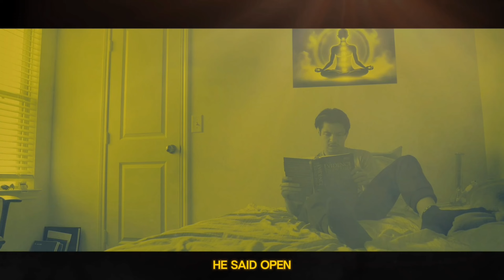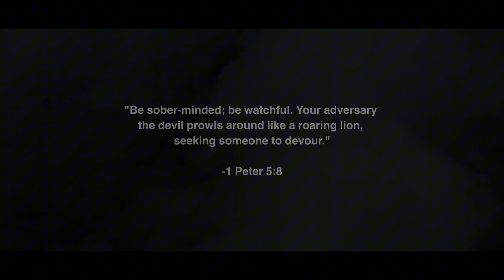God Told Me To Stop Smoking Weed (Music Video)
You want to have your music on all major platforms too?